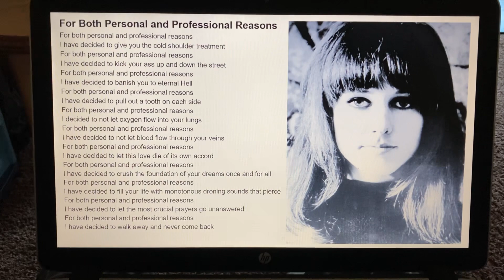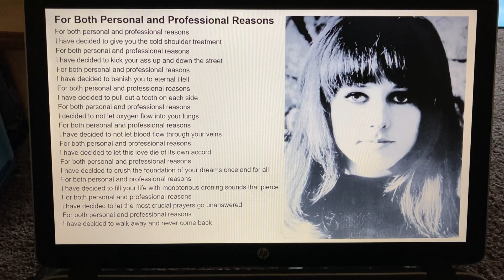“For Both Personal and Professional Reasons” by Don Fensler